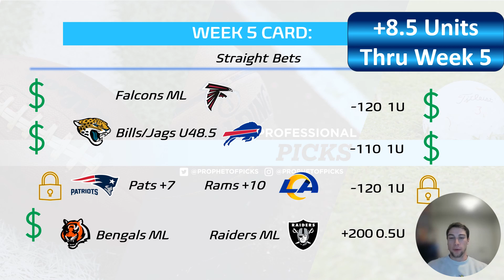NFL Week 6 Picks and Predictions: Best Bets for Week 6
Let's keep the good times rolling! Looking to add another positive week under out belt in Week 6.